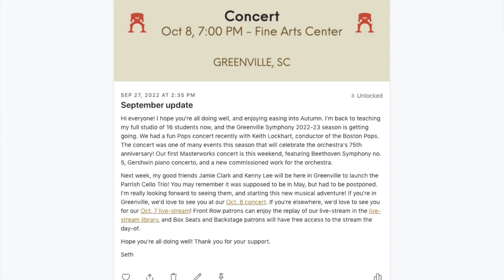Shadow of Your Wings | original on mandocello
This is an original tune I wrote for mandocello. The title is borrowed from imagery in the Psalms, describing God as a comfort and shelter. This song expresses some of that, to me.

In case you don't know this odd instrument, a mandocello is essentially the cello version of a mandolin. So, a big mandolin with the same tuning as a cello. This is my 1921 Gibson mandocello.